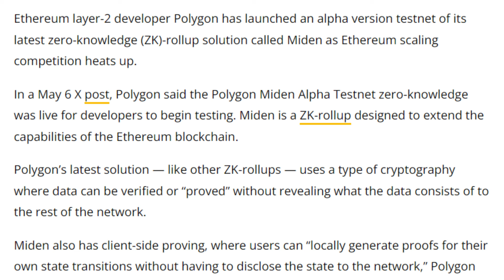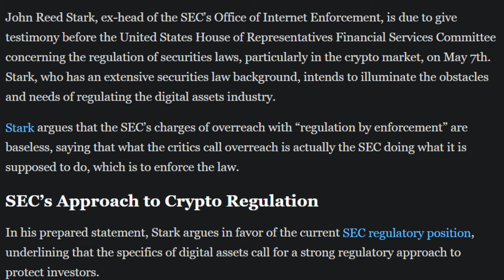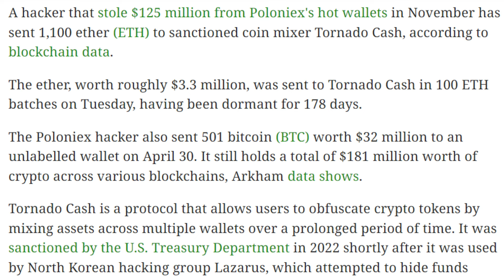08/05/2024 Cryptocurrency Tamil news today | Shiba inu coin news | crypto news | Bitcoin Tamil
08/05/2024 Cryptocurrency news today Tamil | இன்றைய க்ரிப்டோ செய்திகள் | crypto news Tamil | crypto news Cryptocurrency Tamil news today | Shiba inu coin news | crypto news | Bitcoin Tamil

New's Covered in the Video
- "Polygon’s ZK-rollup Ethereum Scaler Miden Hits Testnet"
- "Binance Kazakhstan Manager Bags Ministerial Appointment"
- "Australia’s Tax Office Tells Crypto Exchanges to Hand Over Transaction Details of 1.2 Million Accounts"
- "Crypto Super PACs Raise Over $100 Million War Chest For US Elections"
- "Ex-SEC Official John Reed Stark to Testify on Crypto Enforcement"
- "Philippines Regulator to Unveil Cryptocurrency Regulatory Framework in Second Half of 2024"
- "Poloniex Hacker Sends $3.3M Worth of Ether to Tornado Cash"
- "Revolut's Crypto Exchange Goes Live for Experienced Traders"
- "Hermetica DeFi Launches First Bitcoin-Backed Synthetic Dollar USDh"
- "Bitget’s Blockchain4Youth Celebrates 1st Anniversary, Educated Over 6,000 Participants Worldwide"
- "Ore Wins Solana Hackathon Despite Disrupting Solana’s Network in April"
- "Ethereum Client Geth Releases Advanced Live Tracer Tool"